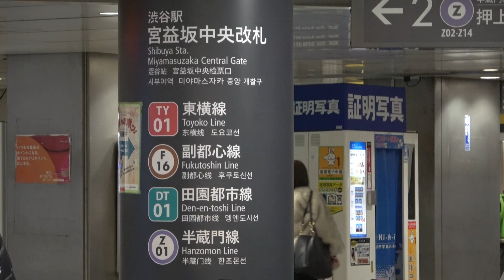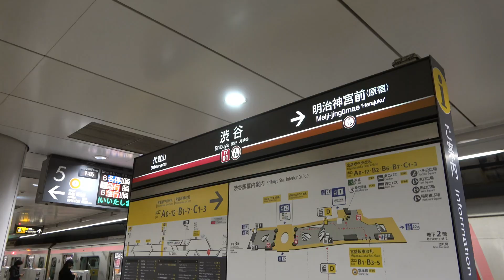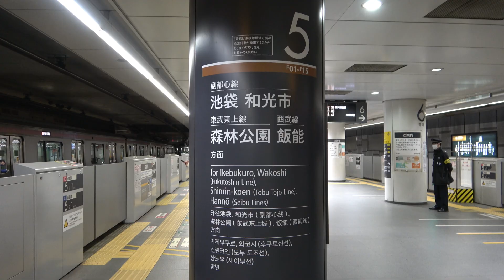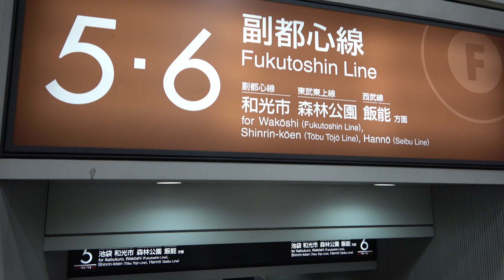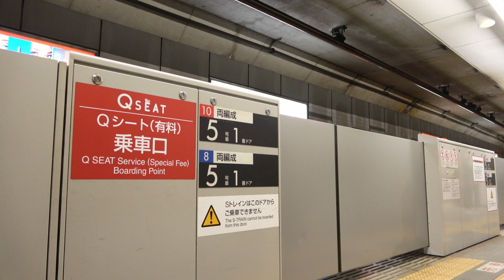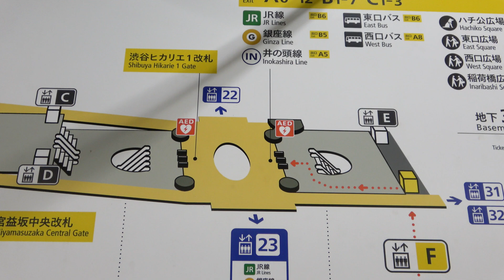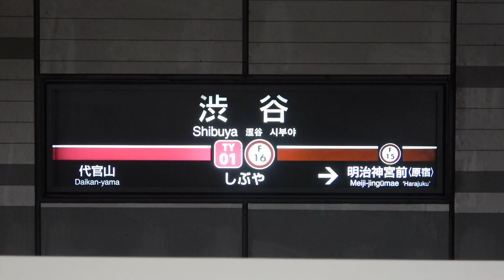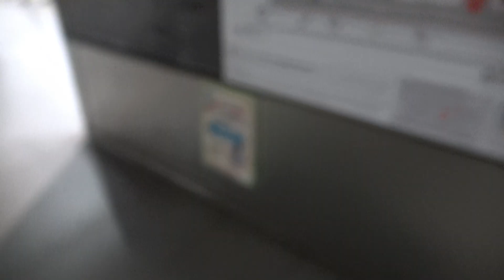【欠陥】改良したのに不便になった駅 地下30mの謎構造 巨大吹き抜けと卵｜東京メトロ副都心線・東急東横線渋谷駅【小春六花】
●再生リスト

●チャプター
0:00 オープニング
0:22 渋谷駅(宮益坂中央改札)
2:05 東横線・副都心線ホーム
3:28 副都心線開業
5:33 東横線ホーム移転
7:38 相鉄東急直通線開業
8:27 構内の様子
10:01 天井の吹き抜け
11:36 ホーム階の上に移動
13:34 設計上のコンセプト
15:14 構造的な課題

●あらすじ
東京メトロ副都心線と東急東横線が直通運転する渋谷駅の地下30mに広がる巨大ターミナルを全解説。2008年の副都心線開業、2013年の東横線地下化を経て完成したこの駅は、建築家・安藤忠雄氏が設計した「地宙船」と巨大吹き抜けという独創的なデザインが特徴です。しかし、そのインパクトの裏側には、視線の悪さや複雑な乗り換え動線、そして雨が吹き込むという予想外の課題が存在します。この動画では、4線構造やS字勾配といった技術的な特徴から、営業係数を劇的に改善させた収益性の高さ、そしてデザインと機能性のジレンマまで、渋谷の地下の謎構造の歴史と現状に迫ります。

●この動画からわかること
・東急東横線・副都心線渋谷駅が、地下30mという深い位置に建設された技術的な理由
・線路の間に柱がないなど、シールドトンネルに影響を受けている駅構造
・2008年の副都心線開業時は仮設ホームで運行され、東横線地下化の2013年に本格稼働した歴史
・直通運転開始後、渋谷駅の利用者数と副都心線の営業係数が劇的に改善
・建築家・安藤忠雄氏が設計した「地宙船」や巨大吹き抜けといった独創的なデザインのコンセプト
・卵型の壁や曲面的なデザインが視線を遮り、乗り換え動線を複雑にしている現状
・地下3階のホームにまで雨が吹き込む現状

鉄道の路線・駅・車両の魅力を丁寧に解説しています。
現地映像を中心に、図表や空中写真、経営データも交えて分かりやすく紹介。
首都圏の鉄道を中心に、日本全国の路線や駅も取材しています。

小春六花